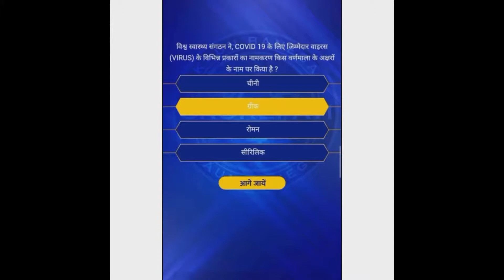KBC 17 April Registration Question Answer | KBC 17 April 2022 answer | KBC Registration 2022#Shorts